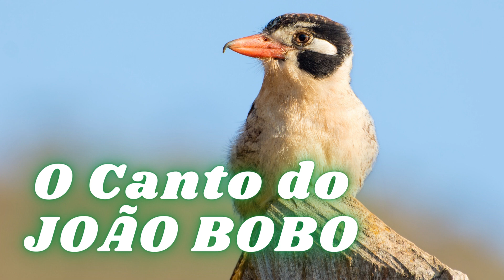O Canto do JOÃO BOBO!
Nome Científico
Seu nome científico significa: do (grego) nustalos = sonolento; e do (guarani) chacuru = nome indígena guarani para esta ave. ⇒ Sonolento chacuru.
Possuem um canto alto, chorado, em que parece estar dizendo “chacuru, chacuru”. Ele é mais emitido no período de reprodução (setembro a dezembro), quando pode ser escutado até nas noites claras. Macho e fêmea respondem um ao outro, bem como aos casais vizinhos, formando um longo coro.
Constrói seu ninho em buracos profundos, que cava em barrancos, solo acidentado ou às vezes mesmo em terreno plano, acabando em uma câmara incubatória, onde põe geralmente 2 a 4 ovos brancos e brilhantes.